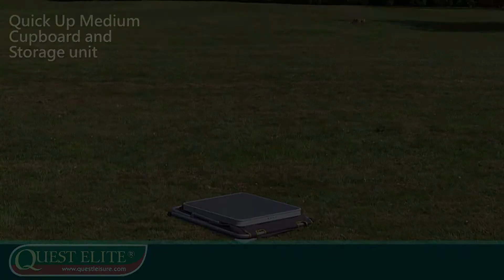Quest - Quick Up Medium Cupboard - Full Instruction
A 3 shelved medium cupboard with a high quality onyx effect. An instant frame system which makes it easier to use, transport and is lighter weight. It also features a snap on hard top which allows you to use the top of the cupboard as extra space or storage.